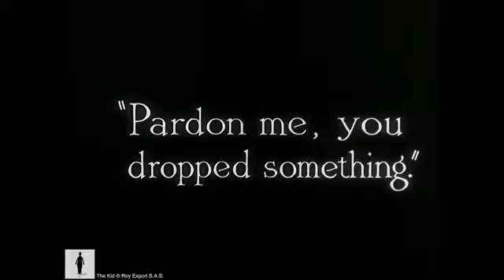٢٦ تموز، ٢٠٢١